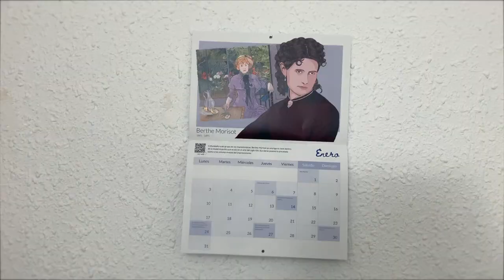Berthe Morisot y Mary Cassatt: Las Primeras Mujeres Impresionistas Pintoras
¿Conoces a Berthe Morisot y Mary Cassatt? Fueron dos piezas fundamentales dentro del Impresionismo y en el arte del siglo XIX. Aquí te cuento por qué.

~~ ENCUÉNTRAME AQUÍ ~~

~~ BIBLIOGRAFÍA ~~

📚 CASO, Ángeles. Ellas Mismas, Autorretratos de pintoras. Libros de la letra azul, 2019.
📚 VV.AA. Grandes Mujeres Artistas. Phaidon, 2019.

📑 Ives, Colta. “Japonisme.” In Heilbrunn Timeline of Art History. New York: The Metropolitan Museum of Art, 2000–. (October 2004)
📑Weinberg, H. Barbara. “Mary Stevenson Cassatt (1844–1926).” In Heilbrunn Timeline of Art History. New York: The Metropolitan Museum of Art, 2000–.

~~ LISTA DE OBRAS ~~

🎨 François Joseph Heim, Charles V distribuyendo premios a los artistas al terminar el Salón de 1827, 1824.
🎨 Jean-Baptiste Martin, “Una asamblea ordinaria de la Real Academia de Pintura y Escultura del Louvre”, ca. 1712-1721.
🎨 Jean-André Rixens, “Día de la inauguración en el Palacio de los Campos Elíseos”, 1890.
🎨 Camille Corot, Ville d'Avray, ca. 1867
🎨 Camille Corot, Bornova, İzmir, 1873
🎨 Camille Corot, Camille Corot,  El estanque de Ville-d'Avray, 1865–1870
🎨 Berthe Morisot, Rosbras, Bretaña, 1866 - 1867
🎨 Berthe Morisot, Child in the Rose Garden, 1881.
🎨 Berthe Morisot, Woman Hanging out the Wash, 1881.
🎨 Berthe Morisot, The Harbor at Lorient, 1869.
🎨 Berthe Morisot, Beneath the Lilac at Maurecourt, 1874.
🎨 Berthe Morisot, In the Wheatfield at Gennevilliers, 1875.
🎨 Berthe Morisot, La Cuna, 1872.
🎨 Mary Cassatt, The Bath, 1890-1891
🎨 Kitagawa Utamaro, Takashima Ohisa using two mirrors to observe her coiffure, ca. 1795
🎨 Katsushika Hokusai, La gran ola de Kanagawa, 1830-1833.
🎨 Utagawa Hiroshige, Taira no Kiyomori ve apariciones sobrenaturales, 1840
🎨 Utagawa Yoshitsuya, Cabeza de Shuten Doji atacando a la pandilla de guerrreros de Raiko, 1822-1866.
🎨 Mary Cassatt, Mujer bañándose, 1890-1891.
🎨 Mary Cassatt, La carta, 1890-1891.
🎨 Kitagawa Utamaro,Tres bellezas de nuestros días, 1793.

Pioneras del Impresionismo: Berthe Morisot y Mary Cassatt